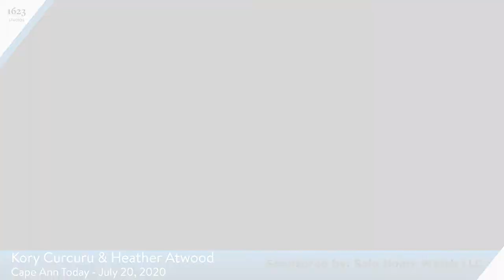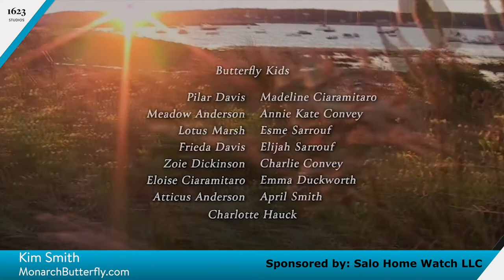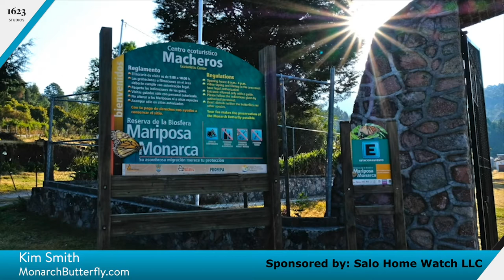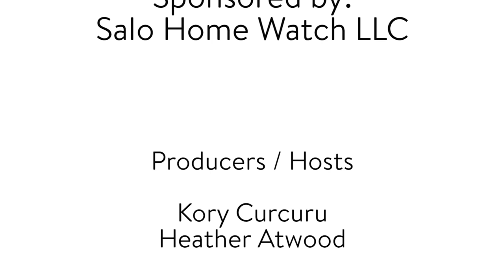Cape Ann Today (Monday, July 20, 2020)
“As light as a paperclip and they travel over 3,000 miles.”  The Monarch Butterfly and its awe-inspiring life cycle has become a sort of northstar for documentary filmmaker Kim Smith.  Watch the trailer to her soon-to-be-released film, “Beauty on the Wing - Life Story of the Monarch Butterfly” and hear Smith discuss this iconic winged being, and what we can do to support its journey.